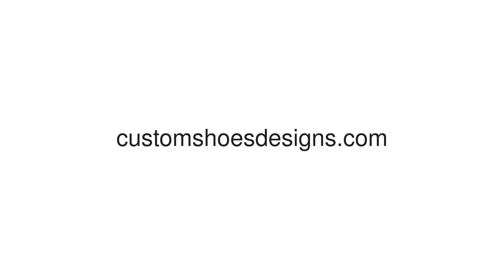Butterfly Women's High Heels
• 29.63 Oz. Designed for fashion women, stylish and personalized. • Canvas vamp and heel cover, features all-over print. • Faux pigskin microfiber lining, wearing soft and comfortable. • Rubber outsole for anti-skidding function and exceptional durability. • Simple style with elegant design, easy to put on and take off. • Heel measures approximately 4.13 inches /10.5cm. •